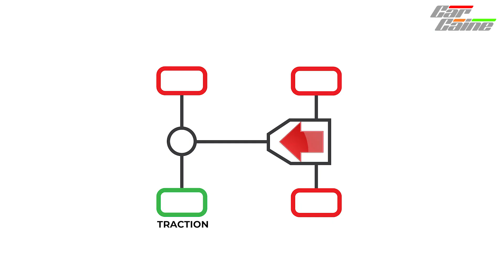Porsche 911 Targa4 997 4x4 test - CarCaine